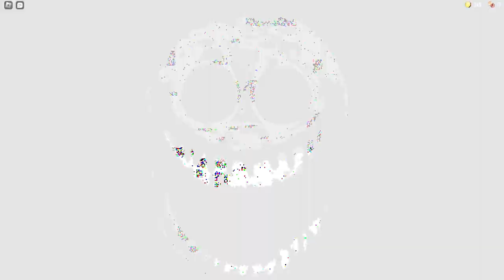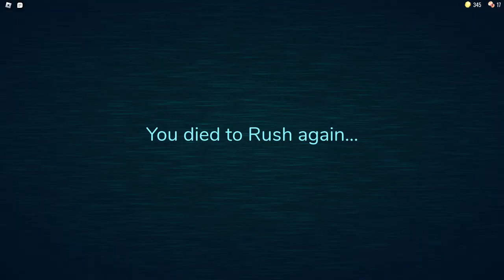Stitchy Plays: Doors (SCARY)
Stitchy was drawn by the amazing @1_Nightwhispers_1

Outro details:
Name: Bodyss Stitchy - Zoomfly